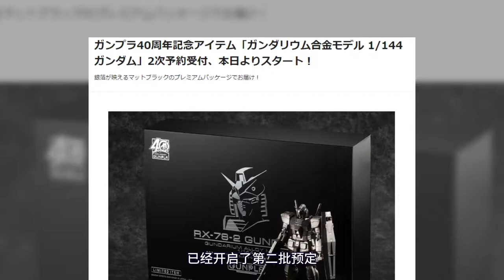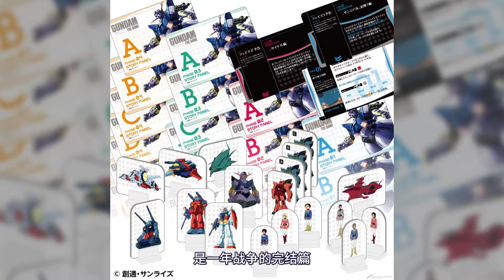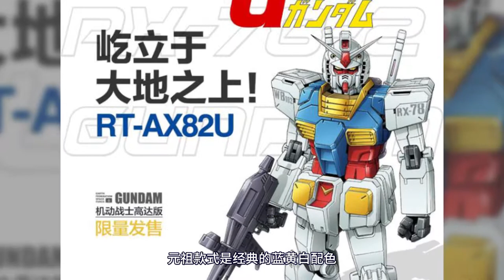【小冰新资讯】第47期！20万的合金元祖与21年的夏亚专用笔记！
虽然合金元祖很贵，但日本已经开始第二批预订了. 不愧是高达。 本频道内的所有视频和素材均以合法合规，绝对遵守youtube社区准则